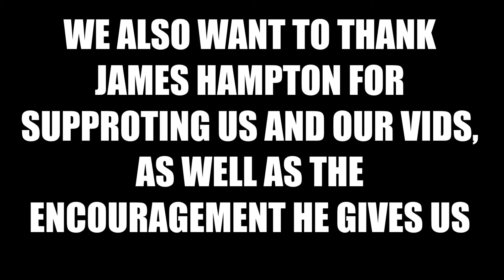Broly Vs Cooler 2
It's been a long coming but it's finally here we hope you all enjoy